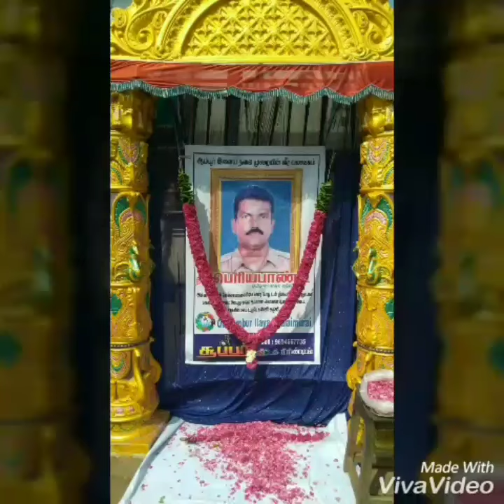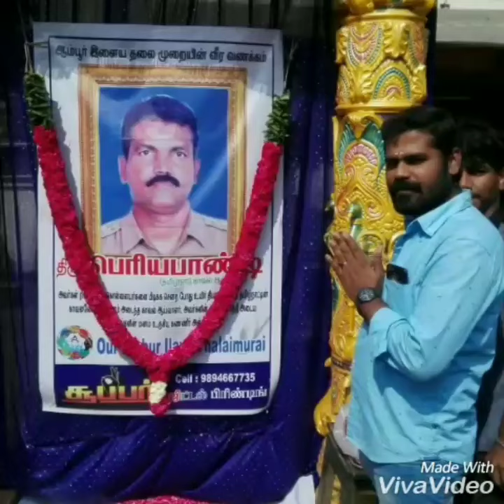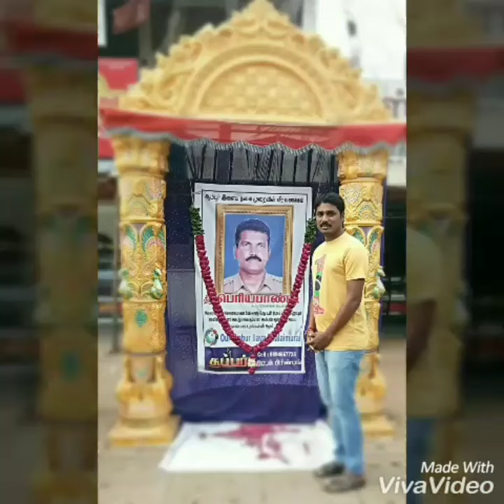ஆம்பூர் பேருந்து நிலையத்தில் ஆம்பூர் இளைய தலைமுறை சார்பில் ராஜஸ்தானில் கொள்ளையர்களால் சுட்டு 👇👇👇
ஆம்பூர் பேருந்து நிலையத்தில் ஆம்பூர் இளைய தலைமுறை சார்பில் ராஜஸ்தானில் கொள்ளையர்களால் சுட்டு கொல்லபட்டு வீர மரணம் அடைந்த  மதுரவயல் காவல்துறை ஆய்வாளர் திரு பெரிய பாண்டி அவர்களுக்கு  போக்குவரத்து துணை ஆய்வாளர்கள்,மற்றும் இளைஞர்கள்  அரசியல் கட்சியினர், பொதுமக்கள் மலர் அஞ்சலி செலுத்திய போது எடுத்த படம்